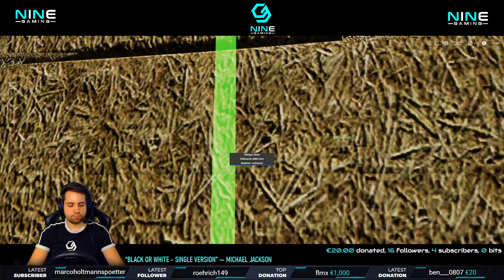L19 🚜🚜🚜Schleswig Holstein🌄🌄🌄 AUF IN DIE ERNTE 🤗🤗 TEAM SERVER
🔥***TWITCH Kanal***🔥

Grafikkarte: Asus Strix Gtx 980 OC

CPU: Intel Core I9 9900K

Motherboard: Asus ROG STRIX Z390-F GAMING

Netzteil: BeQuiet 750 Watt

Gehäuse: BeQuiet

CPU Lüfter: BeQuiet shadow rock top flow

Arbeitsspeicher: Corsair Vengeance LPX DDR4 32GB

Lenkrad: Logitech G27

Tastatur: Logitech G213

Maus: Logitch G502 Proteus Core

Headset: Byerdaynamic DT 797

Standmikro: Rode NT USB

Monitor: Iiyama 27"

Monitor: Dell 24"

Monitor: Philips 24"

LS Seitenkonsole: Saitek Side Panel

💖***Stream PC***💖

Grafikkarte: Asus Strix RTX 2060 OC

Motherboard: Asus ROG Strix X299-E Gaming

Arbeitsspeicher: Ballistix Tactical Gaming 32GB

Gehäuse: Phanteks

Capture Card: Elgato HD60 Pro

Netzteil: BeQuiet 1000W

Tastatur: Rapoo

Maus: Rapoo

Gehäuse: BeQuiet

Lenkrad: Logitech G27

Tastatur: Logitech G213

Monitor: Iiyama 27"

Monitor: Dell 24"

Monitor: Philips 24"

💖***Stream PC***💖

Gehäuse: Phanteks

Netzteil: BeQuiet 1000W

Tastatur: Rapoo

Maus: Rapoo

Monitor: IIyama